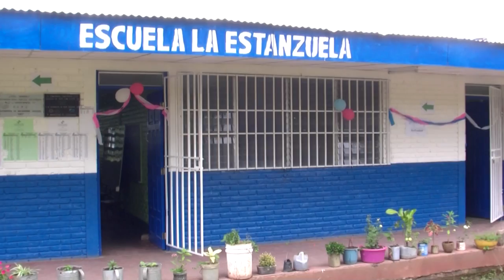AMPLIACION DE ESCUELA LA ESTANZUELA